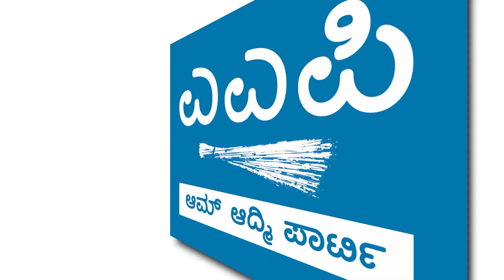King KJ George, will you dare drink this water?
Water is not being provided to KG village residents since 5 months. The little water coming in is mixed with sewer water. AAP protest will not stop until justice is served to the residents there.
KJ George Bwssb Office of KJ George